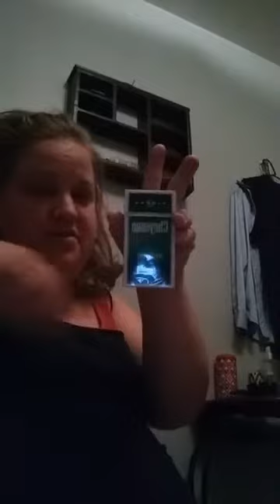Need Gas?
Momma Googs talks about food that gives ppl Gas.